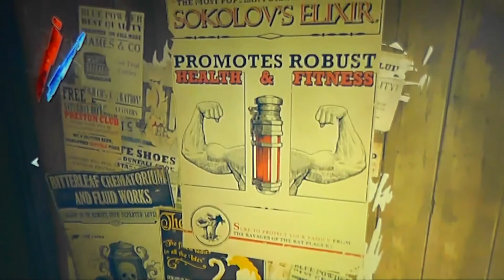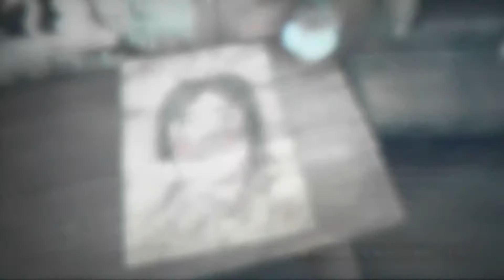Pt. 1/2-Mission 5/Lady Boyle's Last Party - Stealth - Dishonored w/ Commentary - Xbox360 1080pHD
Rachel, AKA The Queen of Coins, plays the amazing new game Dishonored.  It is a action driven story developed by Bethesda.  This is my first time playing through.  I'm playing as stealthy as possible.